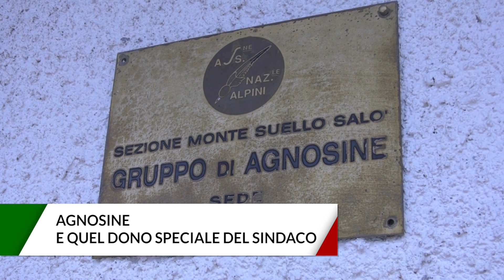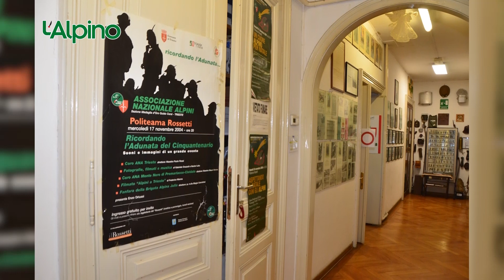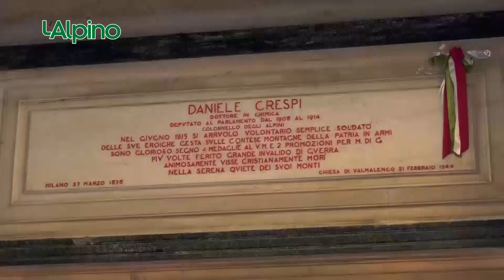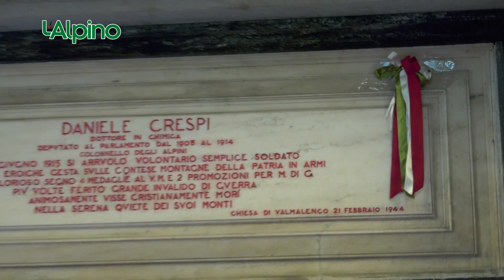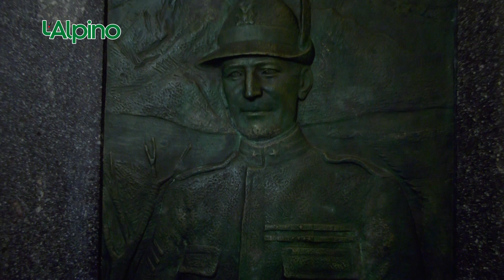L’Alpino settimanale televisivo (Puntata 165 – 01-03-21)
- Trieste, nessun Gruppo, una grande Sezione
- Daniele Crespi, il maggiore del Battaglione Verona
- Agnosine e quel dono speciale del sindaco
- I Ca.Sta si trasformano in "Volpe bianca"